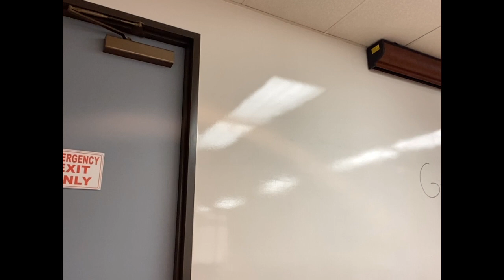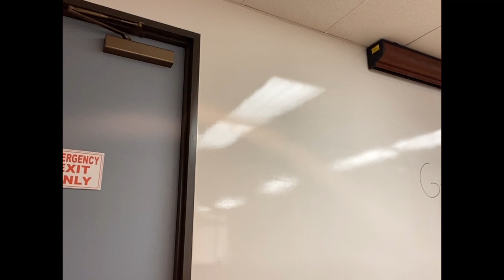Transfer on Death Deeds: Is it Right for You?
The Texas Real Property Transfer on Death Act authorizes an individual to execute and record a transfer on death deed to make a revocable transfer of the transferor’s interest in real prop­erty to one or more designated beneficiaries, effective at the transferor’s death. See Tex. Est. Code ch. 114